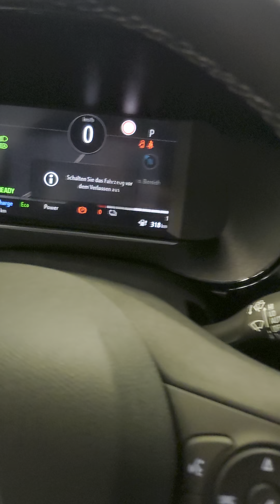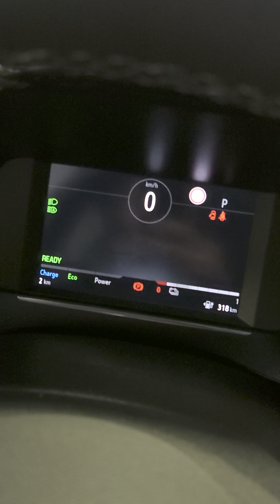Corsa Elektro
Ein weiterer Corsa Elektro gesellt sich in unsere Ausstellung!
Orange - Edition Ausführung - Navi - 330 km Reichweite... :-)